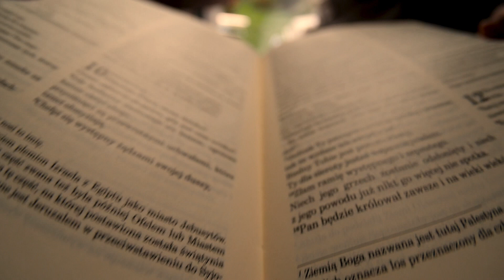Słowo na Śniadanie #23 "Czy słuchać zepsutych księży?"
Poranna porcja pożywnego Słowa Bożego - dzisiaj czytamy 23. rozdział Ewangelii wg św. Mateusza.
Codziennie takie śniadanie w Kuchni Zwycięzców.